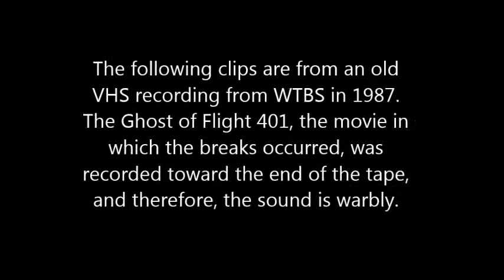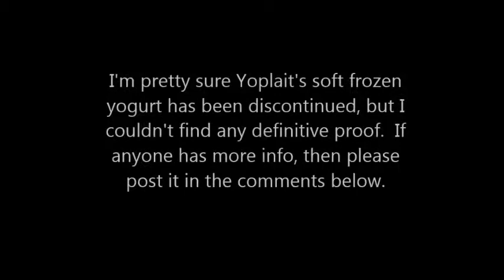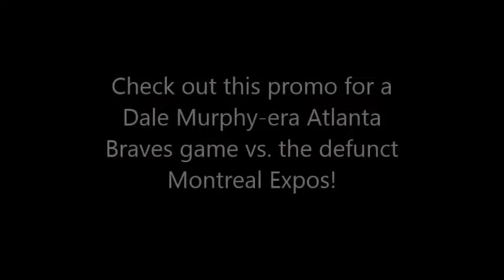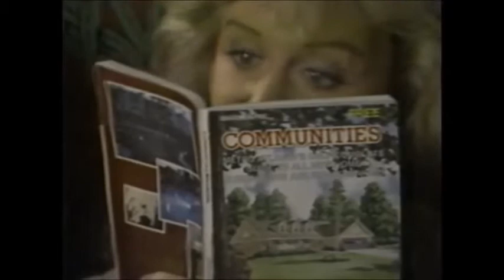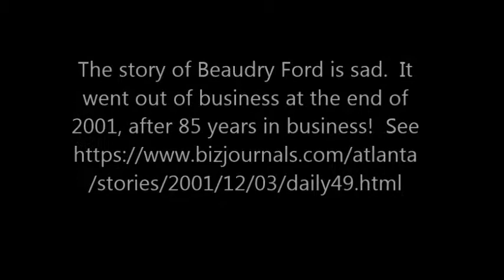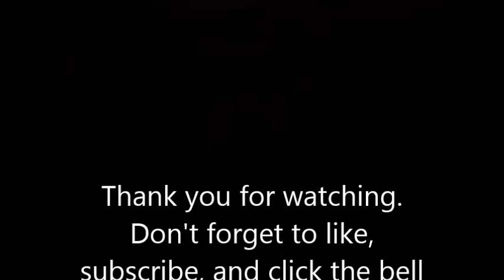Commercials in 1987 VHS Recording from WTBS Atlanta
Way back in 1987, my dad recorded a movie on WTBS Atlanta called Ghost of Flight 401 - onto a VHS tape.  The sound is warbly because the movie was recorded toward the end of the tape.  Fast forward 33 years, and I'm making the commercials and selected outtakes available for your nostalgic viewing pleasure on YouTube.

This video includes the following commercials and outtakes:
1. Headline News watch with Micah Johnson
2. Yoplait soft frozen yogurt
3. Atlanta Braves vs. Montreal Expos promo
4. "For Headline News 24 hours a day, call your cable operator"
5. Miller Lite
6. Taco Bell (end cut off)
7. Communities Magazine
8. Chattanooga vacations
9. Atlanta's Summer Boat Show @ the GA World Congress Center
10. Gun and Knife Show @ the GA Mountains Center in Gainesville, GA
11. preview of Clash of the Titans with no scenes
12. Yoplait soft frozen yogurt (different version)
13. Budweiser
14. Beaudry Ford in Atlanta
15. trailer for the movie Frankenstein Must Be Destroyed
16. Superstation Western Roundup with the Road to Denver and Bonanza